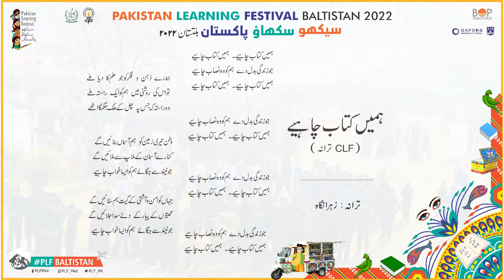PLF Skardu 2022 Promo